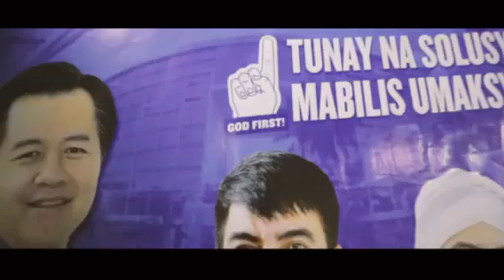Salamat Cagayan Valley sa pagmamahal na ipinakita kay Isko at sa Team Aksyon Demokratiko!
Haan nga agsardeng ni Yorme Isko Moreno Domagoso ti panag-ited ti agpayso nga solusyon ken napartak nga aksyon tapno maitawid ken mairaos amin nga kababayan na idtoy bansa tayo ken adin-no man nga lupalop ti lubong.

Napapanawen na! Ajay nadanas da ijay Manila, madanasan met ti lubong!